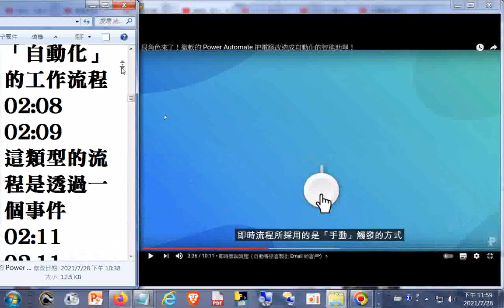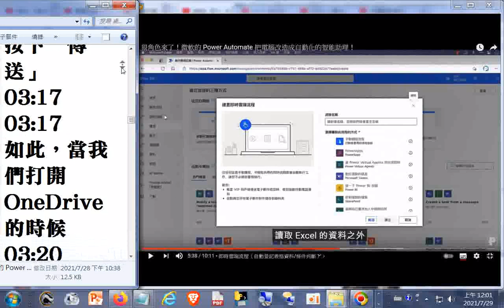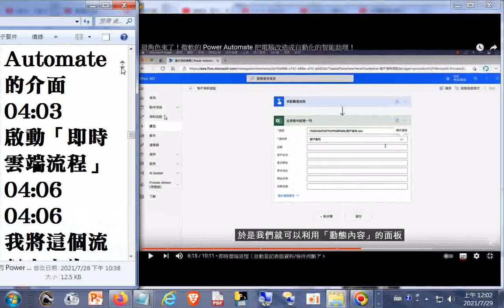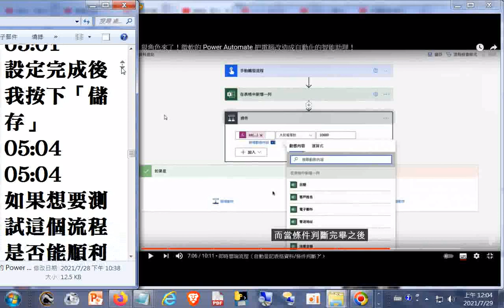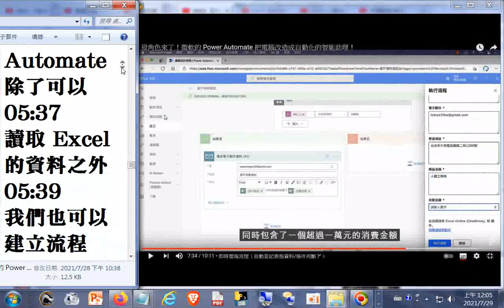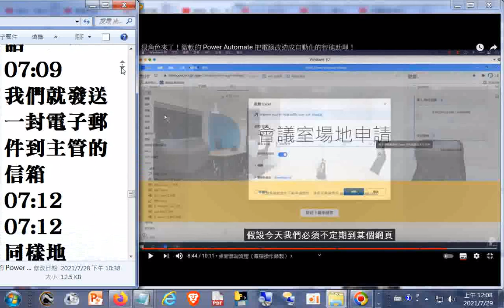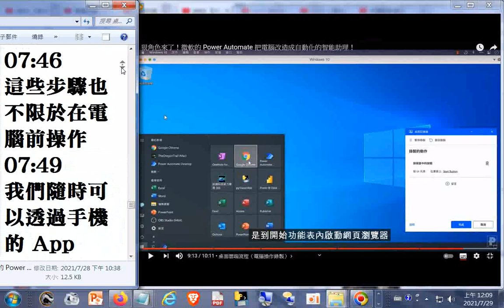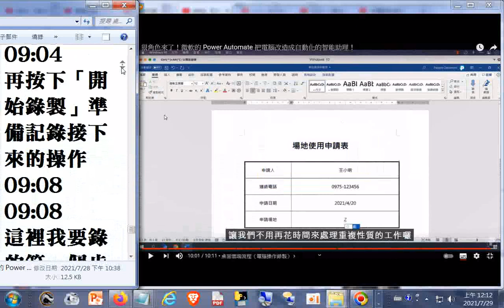及時雲端流程_ 字幕紀錄_狠角色來了！微軟的 Power Automate 把電腦改造成自動化的智能助理！ YouTube htm20210410